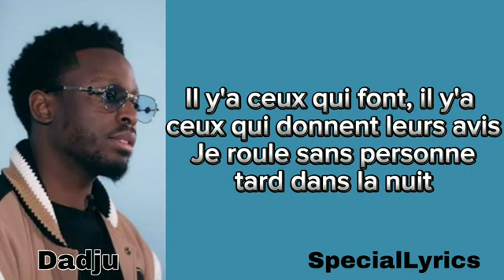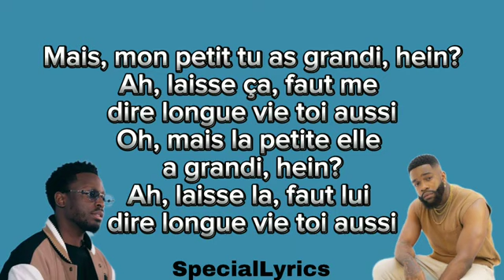Dadju ft. Tayc - Longue vie ( Lyrics video)